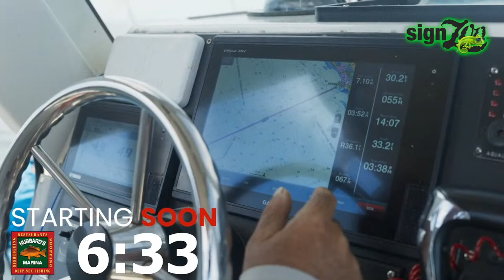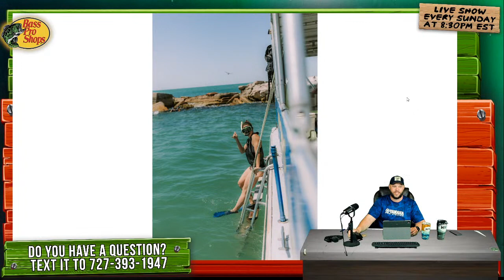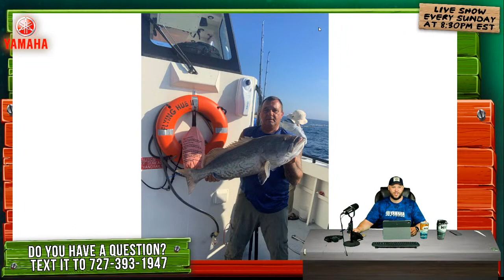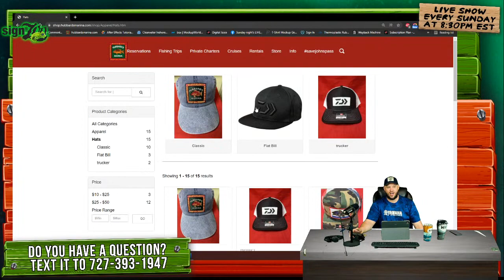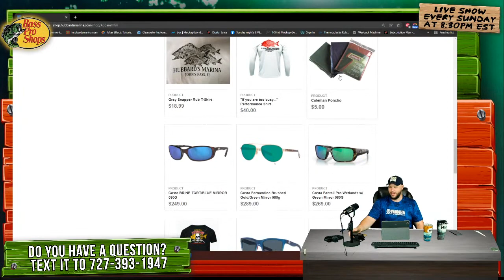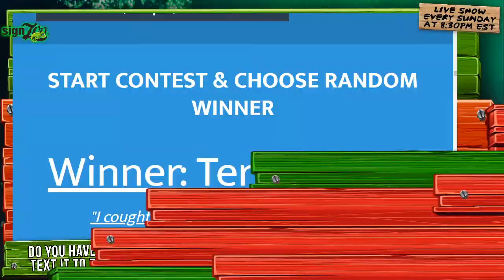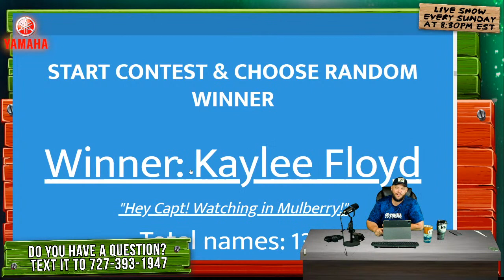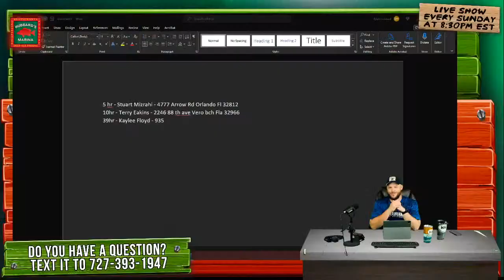Hubbard's Marina Live Q&A Fishing Show 1-2-22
WIN FREE TRIPS and get your fishing questions answered LIVE RIGHT NOW, click the video below!! We give away over $700 in free trips and talk all about near shore and offshore fishing and what’s going on and what’s coming up, PLUS we answer your questions LIVE during the show... Ready to join?